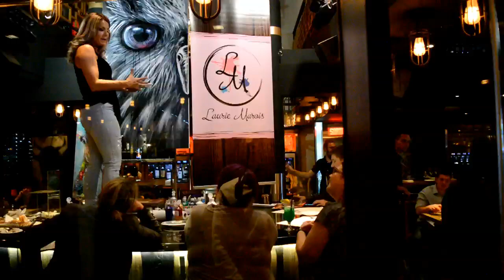Laurie Marois Artiste Peintre 2017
L'année 2017 de l'artiste peintre Québécoise Laurie Marois.